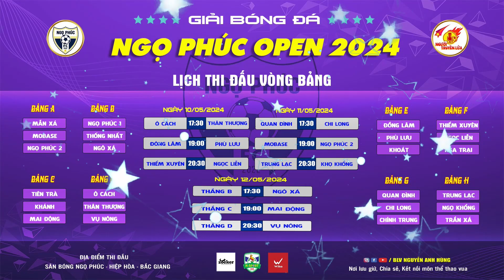🎥 VÒNG I : FC TRUNG LẠC ⚔ FC NGỌ KHỔNG | GIẢI BÓNG ĐÁ NGỌ PHÚC MỞ RỘNG NĂM 2024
🎥 VÒNG I : FC TRUNG LẠC ⚔ FC NGỌ KHỔNG
🏆 GIẢI BÓNG ĐÁ NGỌ PHÚC MỞ RỘNG NĂM 2024
🏟 ĐỊA ĐIỂM : SÂN BÓNG NGỌ PHÚC - CHÂU MINH - HIỆP HÒA - BẮC GIANG